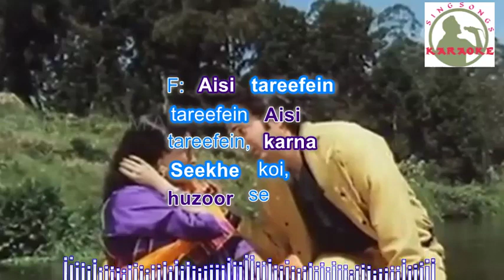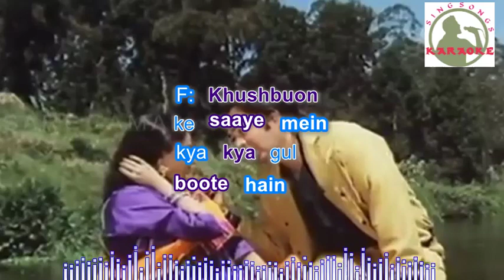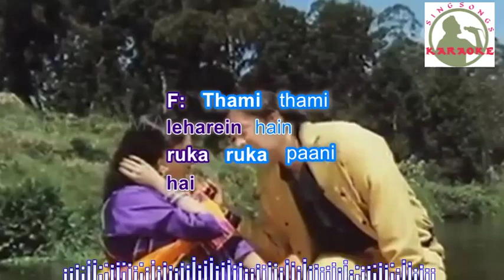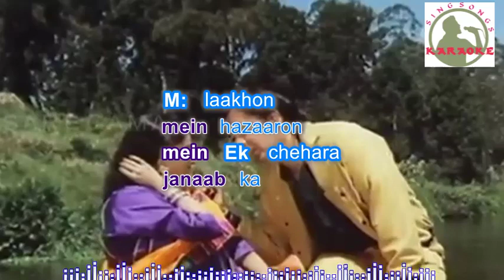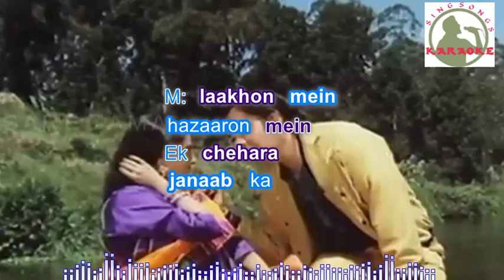Phool Gulab Ka Hindi karaoke for Male singers with lyrics